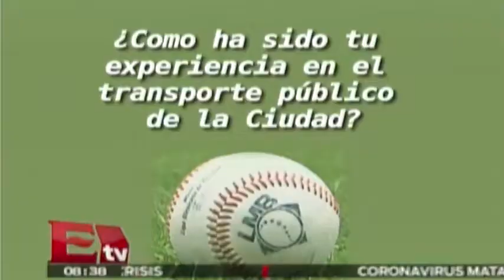Arturo López, el lanzador estrella de los Diablos Rojos del México/ R Plasncencia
Los Diablos Rojos del México recibirá este martes en su Estadio Fray Nano, a Toros de Tijuana, con la obligada necesidad de ganar para seguir en la defensa de la corona de la Liga Mexicana de Beisbol. 25 agosto de 2015

Programa: Adrenalina.
Conductor: Rigoberto Plascencia.
Horario: Lunes a Viernes @08:35-09:00.